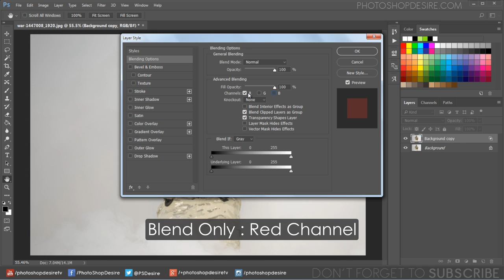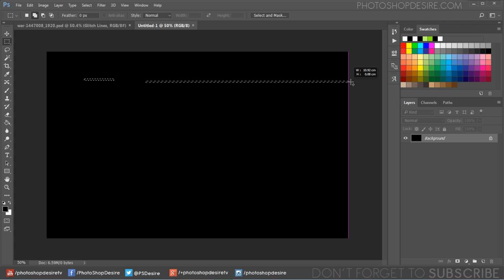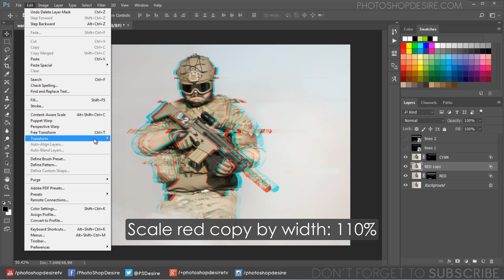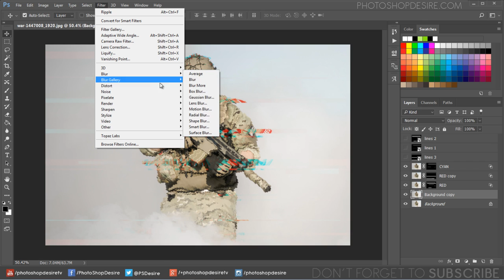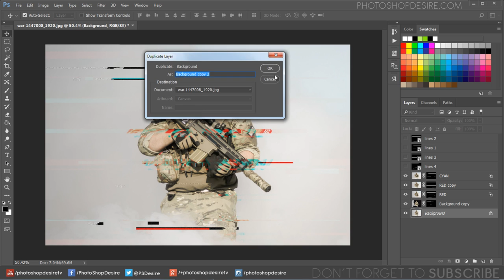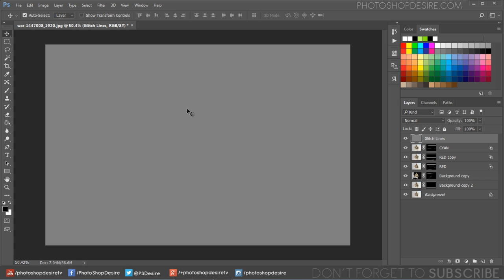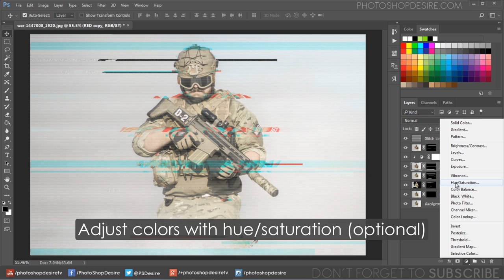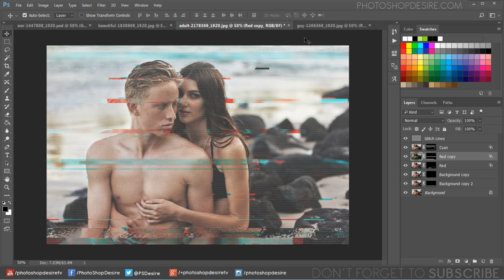Glitch Effect - Photoshop Tutorial and Action - Distorted Photo Look in Photoshop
In this photoshop photo effects tutorial, learn how to create a fun photo glitch effect using Marquee Tools, the Wave Filter, and more!

00:00:19
Open up image

00:00:27
Duplicate background layer

00:00:36
Double click layer to open the blending options window

00:00:44
Blend Only : Red Channel

00:01:00
Again duplicate background layer, this time change blend only : Green and Blue Channels

00:01:28
Scale cyan layer by width: 127%

00:01:49
Now scale red layer by width: 111%

00:02:08
now we need to create some glitch in the form of misplaced lines

00:02:13
Take retangular marquee and draw selection lines randomly

00:02:43
Select paint bucket tool and fill selection with white

00:02:58
Save the file and similarly create 5 different random misplaced line effects

00:03:09
Back to working project

00:03:13
i already created 5 different lines for this glitch tutorial

00:03:20
Place lines 1 into document

00:03:29
Go to channels and CTRL+CLICK on thumbnail to select lines

00:03:41
Go back to layers panel and select cyan

00:03:47
Then click on add layer mask icon

00:03:58
Now place Lines 2 and repeat the previous step

00:04:18
But this time add layer mask to red layer

00:04:38
Duplicate red layer

00:04:50
Scale red copy by width: 110%

00:05:04
Now place lines 3 and add layer mask for red copy

00:05:33
Duplicate background layer

00:05:42
Add ripple filter to the layer

00:05:55
Keep amount: 93 and size: large

00:06:11
Now add wind filter

00:06:21
Keep method: blast and direction: left

00:06:38
Take paint bucket and fill brighter areas with black

00:06:48
Add noise to the layer

00:06:58
Distribution: Gaussian, Amount: 14% with monochromatic

00:07:09
Now place lines 4 and add layer mask to background copy

00:07:40
Duplicate background layer for a final time

00:07:53
Go to filter gallery and select ocean ripple

00:08:06
Keep ripple size: 12 and magnitude: 11

00:08:17
Add wave to current layer

00:08:29
Keep wave type: sine and number of generations: 1

00:08:41
Keep length, amplitude and scale as follows. Choose Repeat Edge Pixels

00:08:52
Now scale current layer by width: 110%

00:09:07
Place lines 5 and add layer mask to the layer

00:09:31
we can delete these lines layer

00:09:44
Now create glitch lines. Add new blank layer

00:10:06
Fill with 50% grey

00:10:15
Go to filter gallery and apply halftone pattern

00:10:31
Keep size: 1, contrast: 50 and pattern type: line

00:10:41
Change layer blending to screen and reduce opacity.

00:11:06
Add curves and adjust midtones to reveal more lines

00:11:29
You may apply curves to any layer with clipping mask

00:11:52
Adjust colors with hue/saturation (optional)

00:12:17
That's it.

00:12:31
i created action to this effect

00:12:41
Firstly download and install the action in your photoshop

00:12:48
Open image and click the play button to run the action

00:13:03
With in seconds glitch effect will be added to the photo

00:13:18

How to add glitch effect to photos in photoshop

How to Create VHS Glitch Art in Adobe Photoshop

How to Create 5 Amazing Glitch Effects in Photoshop!

How to Create a Cool Glitch Photo Effect in Adobe Photoshop

Unique Glitch Effect Photoshop Tutorial

Best Ideas about Glitch Effect Photoshop

TV Glitch Effect Photoshop Tutorials and Other Resources

How To Create a Distorted VHS Effect in Photoshop

Free Glitch Effect Photoshop Action

How to create a Split Color Glitch Effect in Photoshop

Photoshop Tutorial: How to Simulate Glitch Art from a Photo

Photoshop Tutorials for Beginners, Intermediate and Advanced users